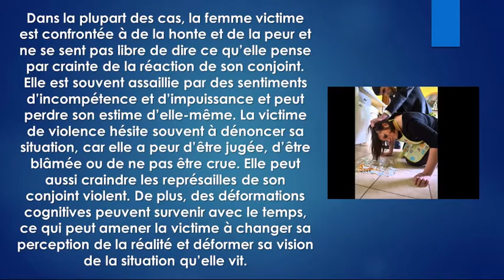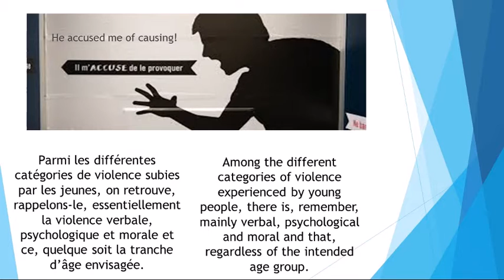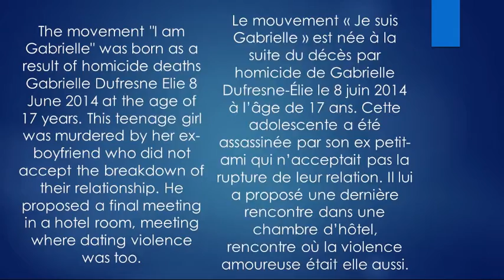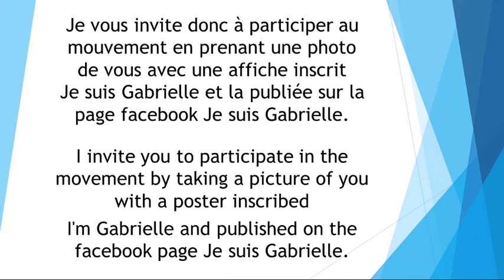STOPPP Violence conjugale